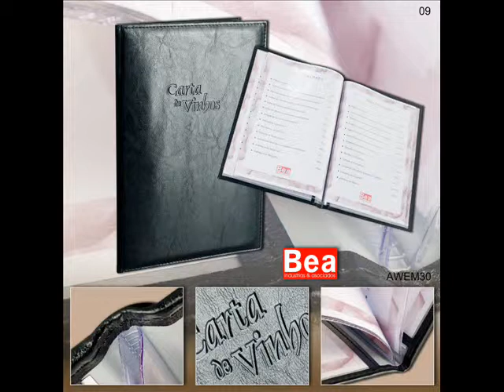Porta cartas menus